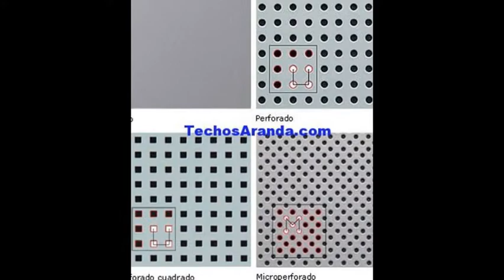Techos aluminio La Torre Llobeta - Techos de aluminio en Barcelona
Techos aluminio La Torre Llobeta. Tlf y Wassap: 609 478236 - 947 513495. Techos Aranda fabrica falsos techos de aluminio para su uso en su uso en cocinas, baños, balcones, oficinas. Techos de aluminio en Barcelona.

Techos aluminio La Torre Llobeta,
Techos barcelona,